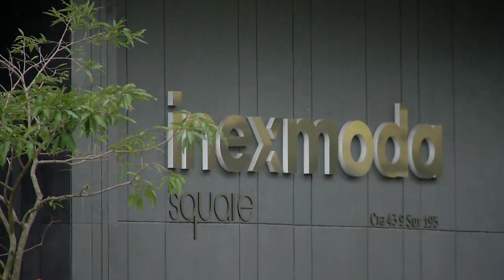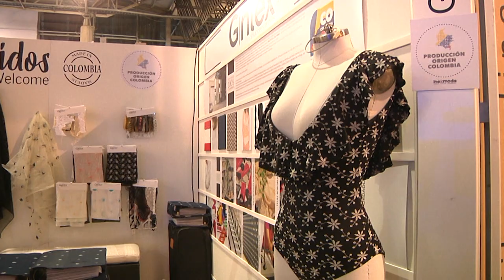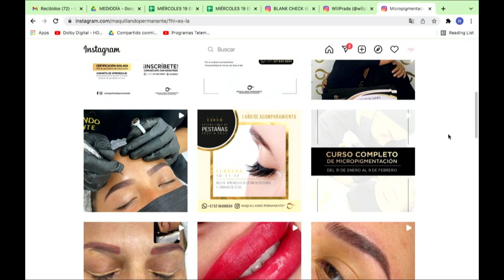Leonor Hoyos - COLOMBIATEX [Estilo Medellín] Telemedellín